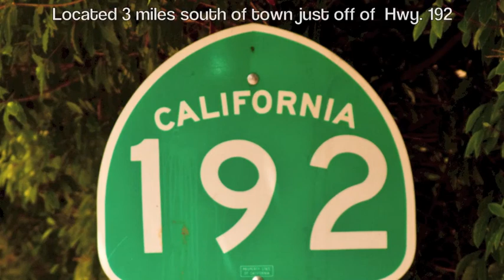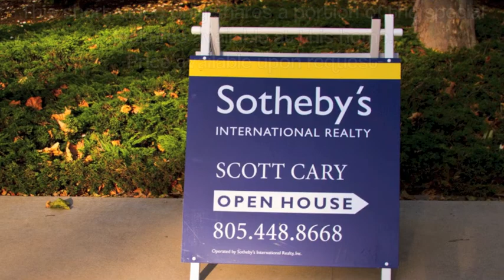Bella Vista, Santa Barbara, Ca. Open House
We have many great buying opportunities like this home.  If you are a qualified buyer, please call me to arrange a time to tour some of my favorites!  I can be reached at (cellular) Scott Cary with RE/MAX Executive has prepared a short video for 2794 Bella Vista Drive in Montecito, California 93108.

This is an amazing property that can't be fully appreciated by watching this video although it will share a host of photos that offer a brief overview of its many qualities.

True to the name of the street on which it sits, 2794 Bella Vista is a premier hilltop getaway opening to mesmerizing views of the wide blue pacific.  With approximately 3.4 landscaped acres, this tastefully remodeled Spanish Colonial features modern amenities within an Old World architectural style.

Special features include:
Antique Chinese double door front entry, Grand foyer with 32' ceilings and Spanish tile floors, Gourmet chef's kitchen with vaulted beamed ceilings, Verde granite countertops, custom cherry cabinets, center island with prep sink and large pantry, a private guest house nearby, with an additional workshop or parking garage, an Infinity Swimming pool/Spa with automatic cover, Wine room, Four fireplaces and so much more.

Located in Montecito, Ca. ..the most sought after real estate in the United States!

This home will be open to the public on Sunday 2-4:30 p.m. 5/19/13 and by appointment for all qualified buyers.